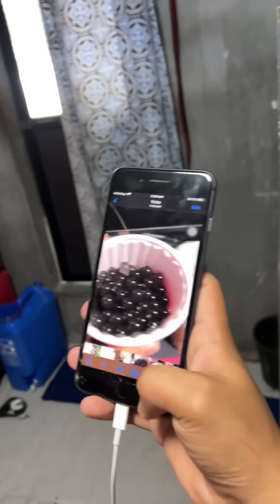Boba Prank naman 😂😂